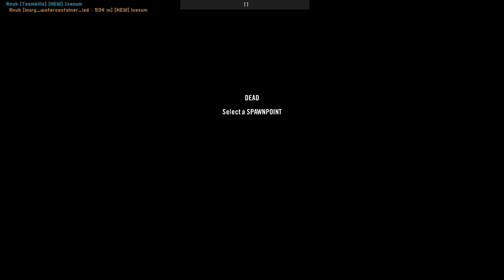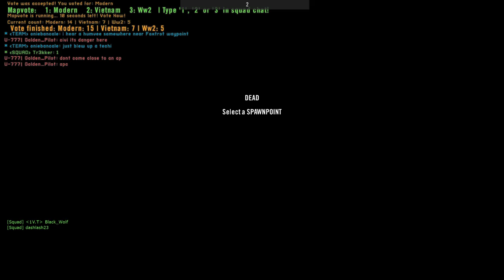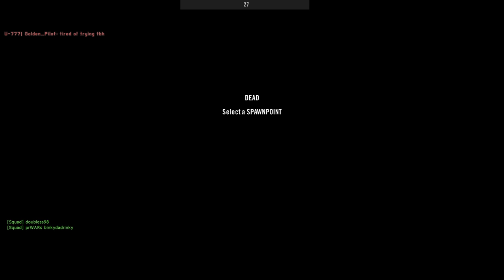I need guns! No more civi (Project Reality Full Round Gameplay) 2021 07 28 21 48 35